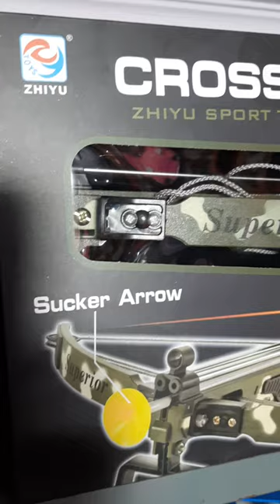cross bow archery set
toy or plaything is an object that is used primarily for providing entertainment. Simple examples are blocks, games, and dolls. Toys are often designed for use by children, although many are designed specifically for adults and pets. Toys can provide utilitarian benefits, including physical exercise, cultural awareness, or academic education. Additionally, utilitarian objects. especially those which are no longer needed for their original purpose, can be used as toys. Examples include children building a fort with empty cereal boxes and tissue paper spools, or a toddler playing with a broken TV remote control. The term "toy" can also be used to refer to utilitarian objects purchased for enjoyment rather than need, or for expensive necessities for which a large fraction of the cost represents its ability to provide enjoyment to the owner, such as luxury cars, high-end motorcycles, gaming computers, and flagship smartphones. Playing with toys can be an enjoyable way of training young children for life experiences. Different materials like wood, clay, paper, and plastic are used to make toys. Newer forms of toys include interactive digital entertainment and smart toys. Some toys are produced primarily as collectors' items and are intended for display only. The origin of toys is prehistoric; dolls representing infants, animals, and soldiers, as well as representations of tools used by adults are readily found at archaeological sites. The origin of the word "toy" is unknown, but it is believed that it was first used in the 14th century. Toys are mainly made for children.[1] The oldest known doll toy is thought to be 4,000 years old. kids toy kids toys baby toys toys for kids boy toys toys car toys shop soft toys toys online girls toys boys toys toys amazon girl toys toys video best toys toys near me toys for boys toys for girls toys images new toys toys videos doll toys doll flipkart toys toys for one year old boy birthday images download mp3 songs hindi movies releasing this week 2020 song online website of decorative plants song mp3 will it rain today cheapest available smartphones in india under 10000 toys for one year old boy pop it ariro toys pop it toys pop it toy eteen toys bts soft toys pop toys vlad and niki toys stress relief toys talking toys for kids bts toys choice fidget spinner fidget toys toys images cocomelon toys soft toys for girls miniso squishy toys